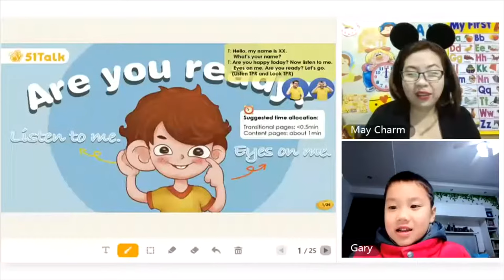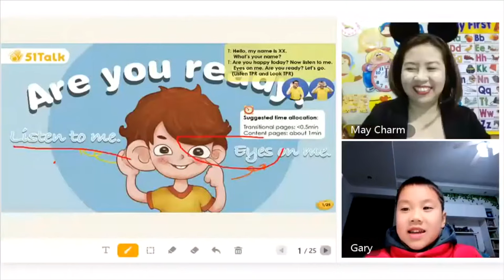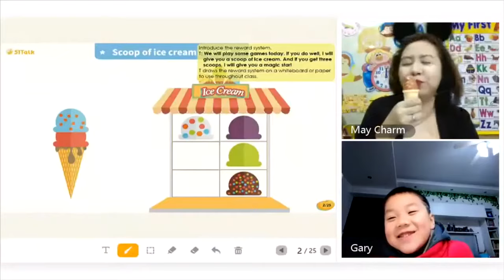Tips for Online Teaching (Introduction Demo) How to start a class? | Life's a Charm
student: Gary (not his real name)
How do you start a class?
Here are a few tips that might help you out!